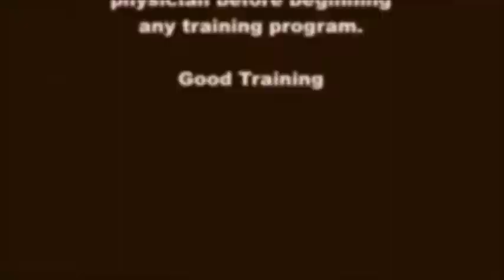Shaolin Kung Fu - Short Conditioning Form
Relatively simple to learn, this short Shaolin Kung Fu form has great conditioning benefits. The movements strengthen the legs with low stances and increase the flexibility in the hips and ankles, balance can be improved when standing on one leg and cardiovascular fitness is targeted through repetition of the movements. This can help prepare for the more strenuous Shaolin forms. Also, the palms and backs of the hands can be conditioned for impact in preparation for Iron Palm training.